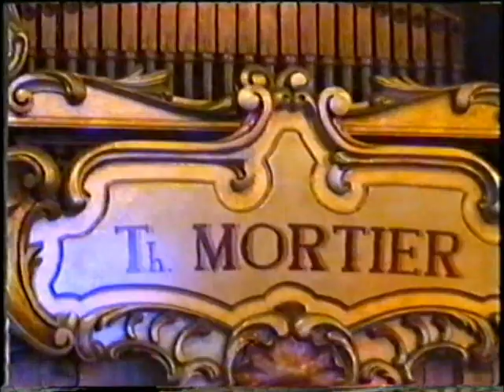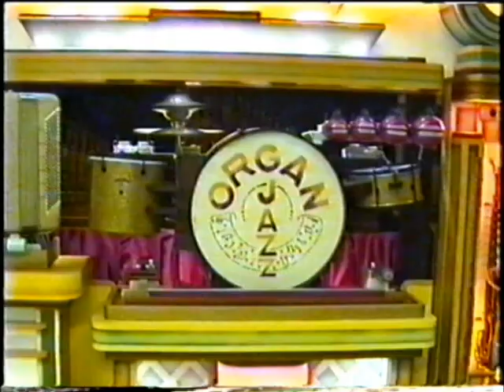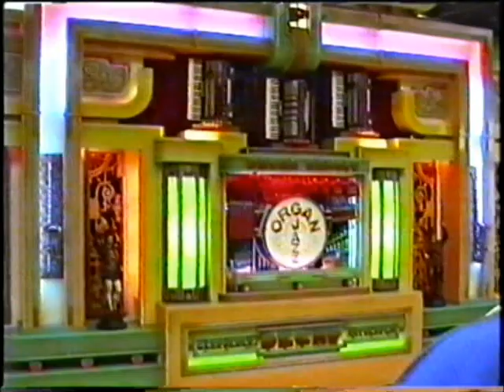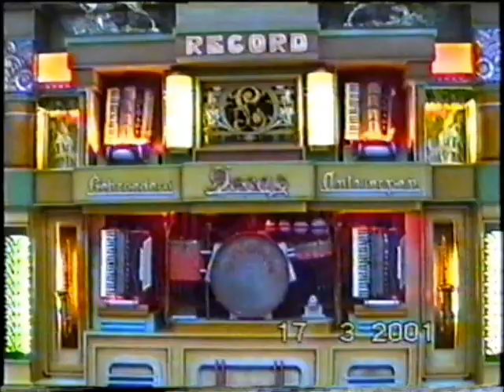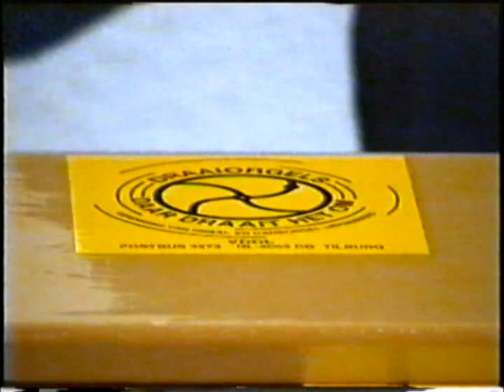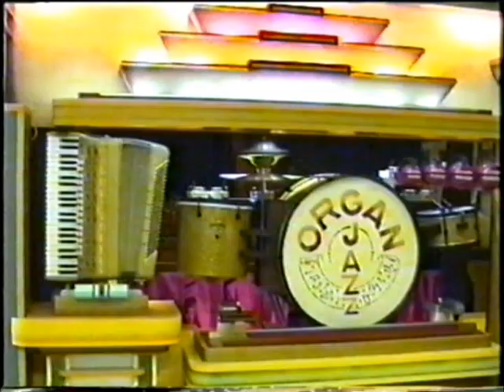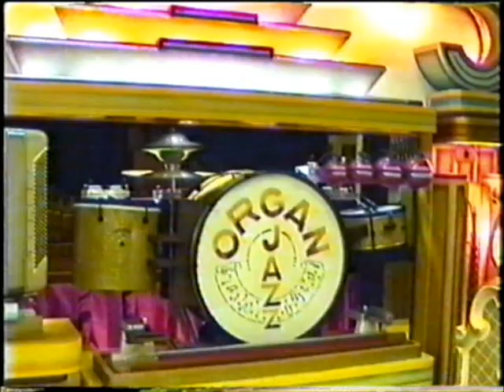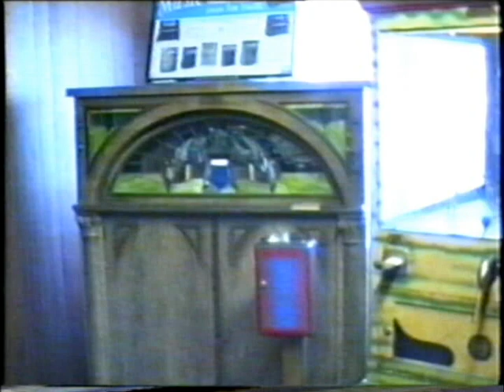Diversen Draai en dansorgels en kleine orgels VDDL verslag 2001